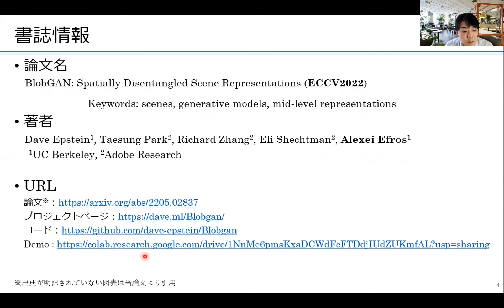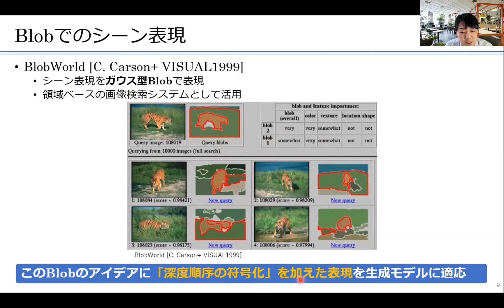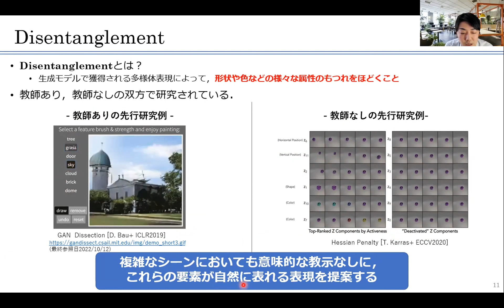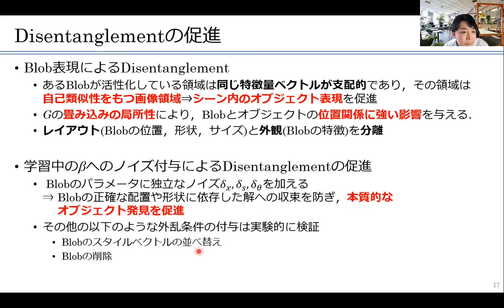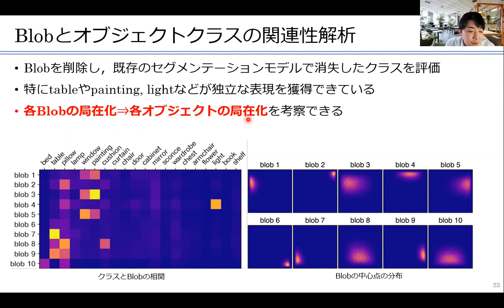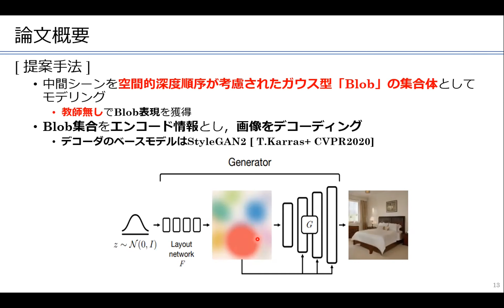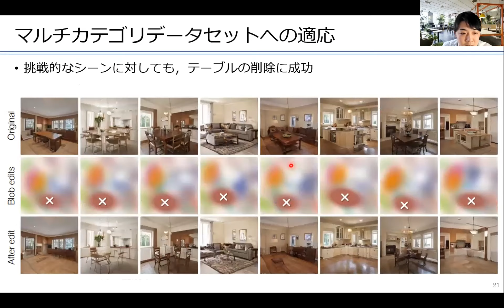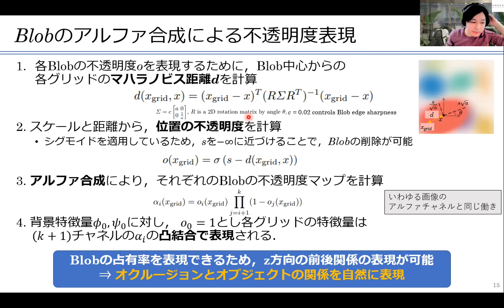【DL輪読会 #340 3/3】BlobGAN: Spatially Disentangled Scene Representations [D. Epstein+ ECCV2022]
■ 発表内容
BlobGAN: Spatially Disentangled Scene Representations [D. Epstein+ ECCV2022]

楕円形Blobによるシーンの中間表現を提案．キッチンや寝室などの写実的かつ複雑なシーンに対し，教師無し学習でdisentanglementを実現．高品質・直感的な画像生成・編集インターフェースを提供(ECCV`22採択)

■ 発表者
Yuki Kondo

■ 本勉強会について
Deep Learning技術は、他の分野では例を見ないスピードで世界的に研究が進められています。 このような状況の下、DL Seminarsは、最先端の研究動向の調査を目的とし、論文の輪読会を毎週開催しております.